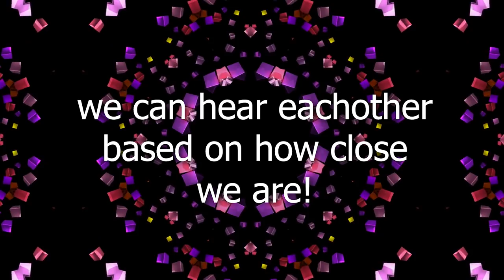Tricking my friends in PROXIMITY CHAT Among Us!